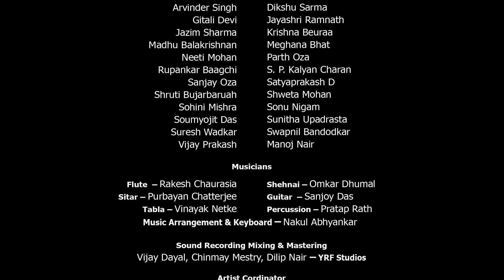प्रतिज्ञा - वित्तीय सेवा विभाग लोगों और राष्ट्र की सेवा करने का फिर से संकल्प लेता है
"संकल्प @ 75" आज़ादी का अमृत महोत्सव के उत्सव का एक महत्वपूर्ण पहलू है। इस संगीत / वीडियो "प्रतिज्ञा" के माध्यम से, भारतीय वित्तीय सेवा क्षेत्र और वित्तीय सेवा विभाग फिर से लोगों और राष्ट्र की सेवा करने का संकल्प लेते हैं।

On behalf of the entire financial services sector, Finance Minister Nirmala Sitharaman launched a specially created three-minute music video expressing a vow to serve every citizen, on the occasion of Azadi ka Amrit Mahotsav (AKAM). This was released in Goa during the closing session of the iconic week celebrations of the Finance Ministry.

An important AKAM theme is “Resolves at 75”. In this music/video, the people in the Financial Services sector take a vow to serve the people and the nation. “Desh seva ki kasam” is the theme. This music will be recreated and repeated through the voice(s) of the people in every institution across the country.

The music has been composed by Vijay Prakash, and sung by famous singers in each of the 11 languages.

Hindi - Suresh Wadkar, Sonu Nigam, Bombay Jayashri, Neeti Mohan
Punjabi - Jazim Sharma, Arvinder Singh & Neeti Mohan
Gujarati - Sanjay Oza, Parth Oza & Aishwarya Majmudar
Marathi - Suresh Wadkar, Swapnil Bandodkar & Aanandi Joshi
Bangla - Rupankar Baagchi, Soumyojit Das and Shruti Bujarbaruah
Odia - Krishna Beuraa & Sohini Mishra
Assam - Dikshu Sharma, Shruti Bujarbaruah & Gitali Devi
Telugu -  S P Charan, Vijay Prakash & Sunitha Upadrasta
Kannada - Vijay Prakash & Meghana Bhat
Tamil - Vijay Prakash, Satya Prakash  D & Shweta Mohan
Malayalam -  Madhu Balakrishnan & Shweta Mohan